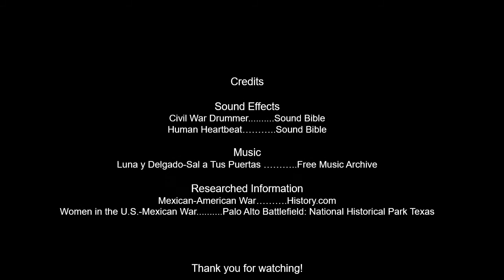Women in the Mexican American War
I made this video as an example for my students for a class project assigned to them. Feel free to use and share. I know the audio is iffy sometimes; I may eventually go back and fix this.

By the way, that's Maria Josefa Zozaya, not Aviejo Zozaya, as it sounds like. I don't know why, but it cut off the first millisecond of that.

*Intended for non-commercial and educational use only.